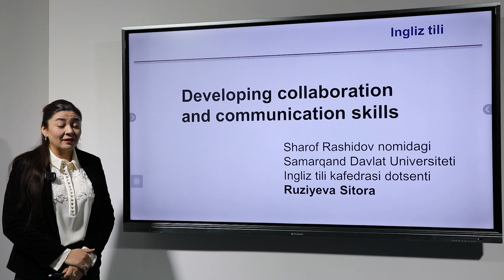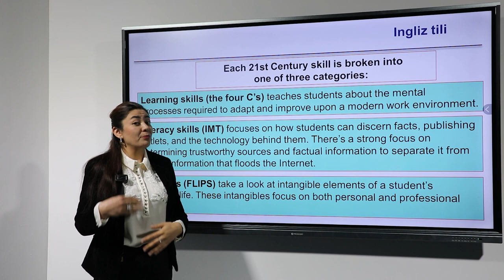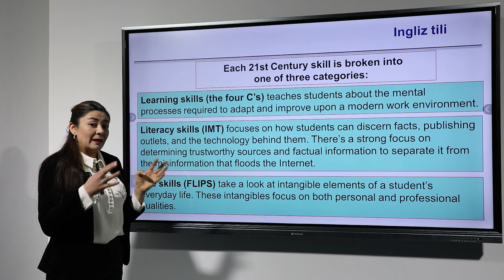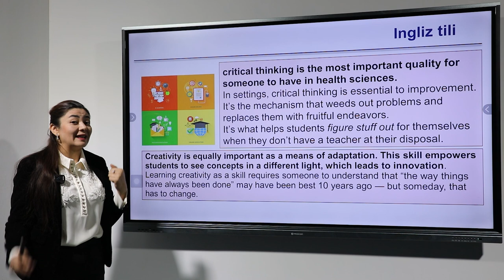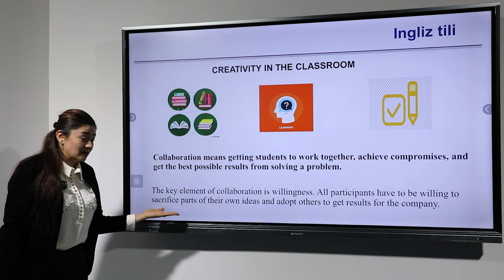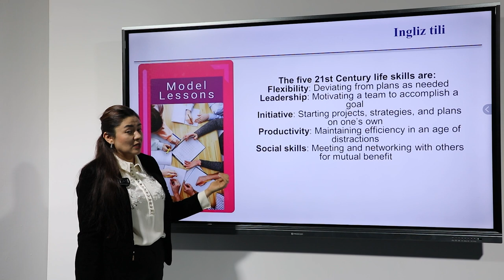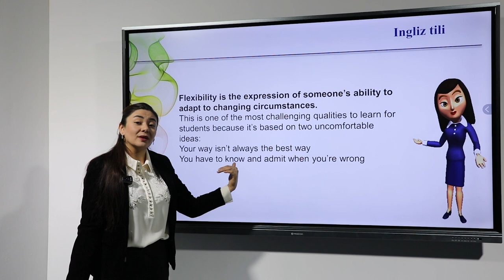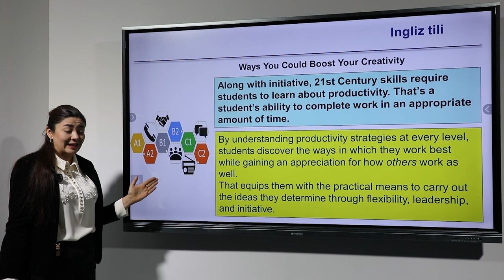Developing collaboration and communication skills